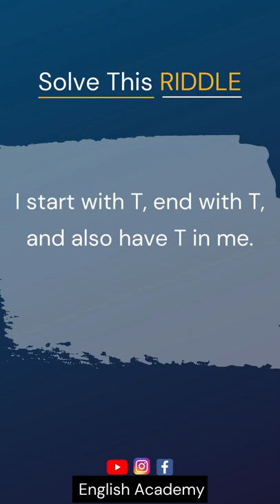Solve This Riddle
Riddle:-
I start with T, end with T, and also have T in me...What am I?

If you know the answer, then comment it below!

In this video we have shared an intellectual riddle.